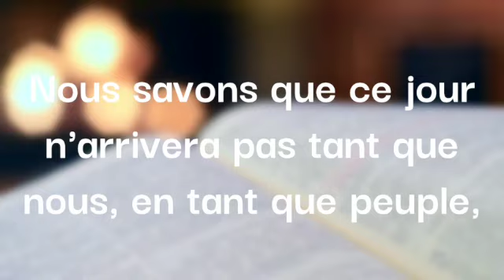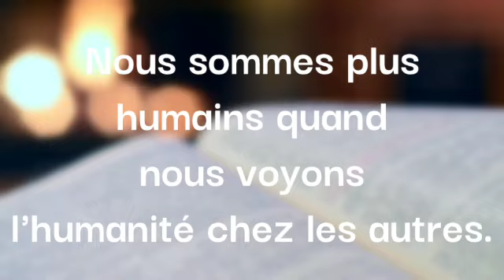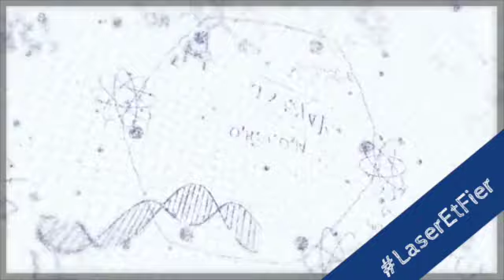Annonces 7-12 - 17 février 2023